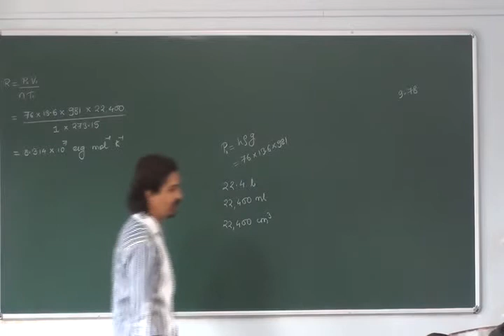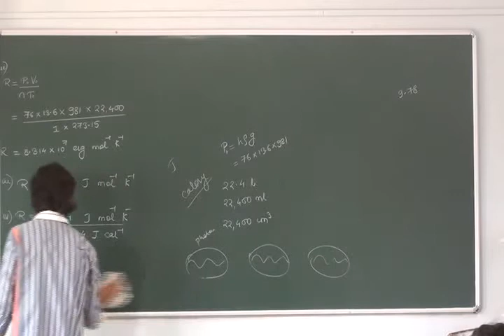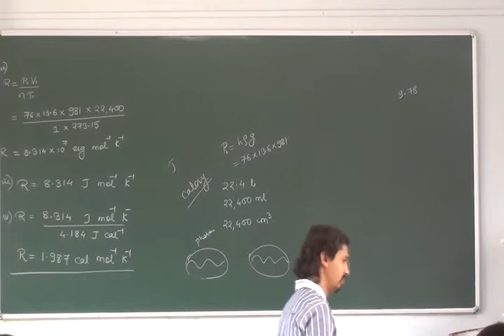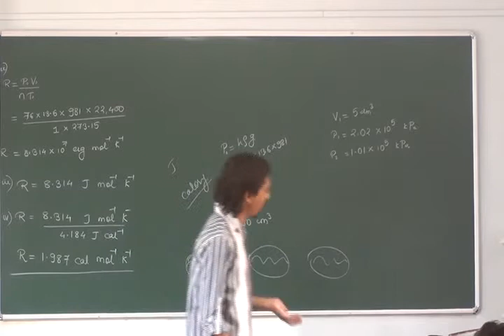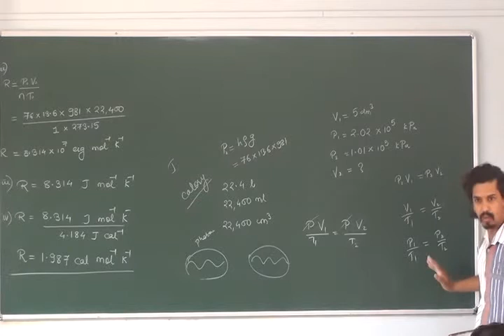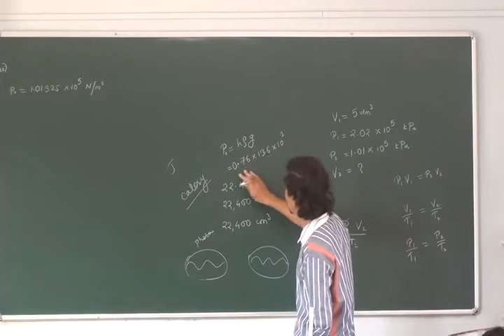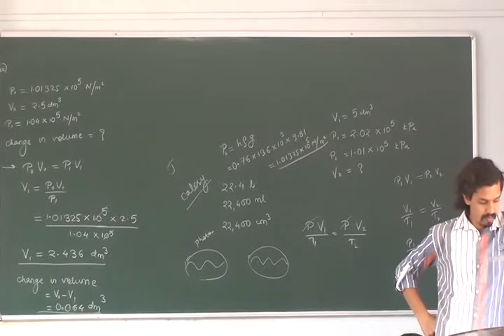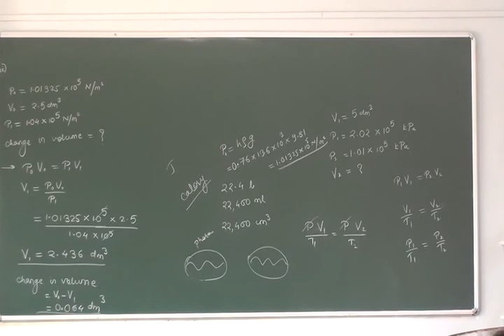11th Lecture 3 on states on matter suyog sir)